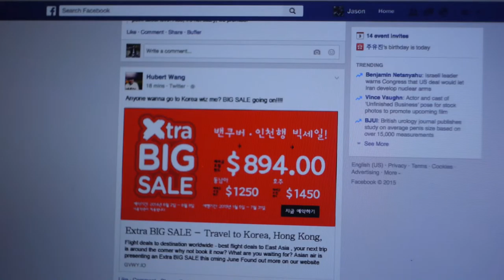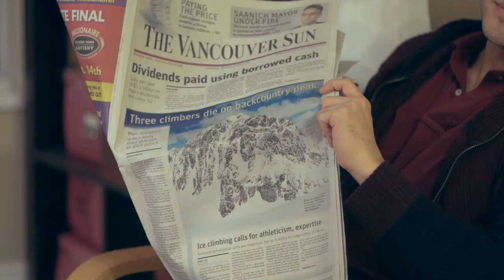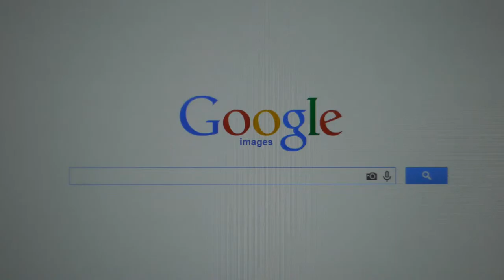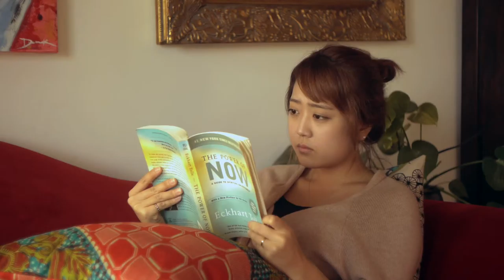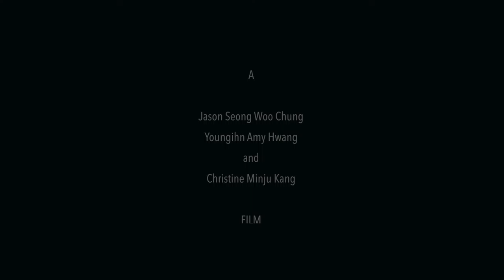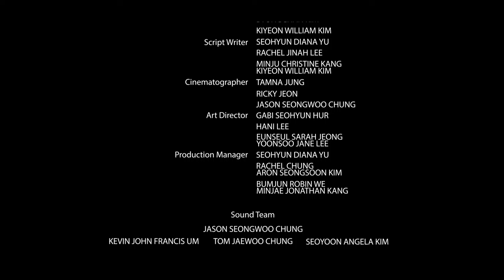[VUFF 2015] GanJang GaeJang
The third episode of "One Point Five "